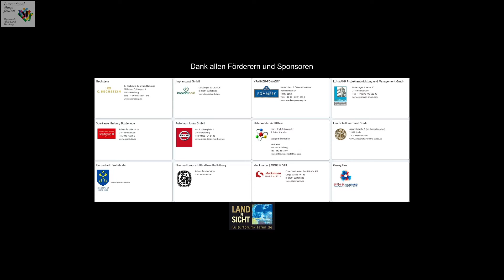王建中: 浏阳河 / Liuyang River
Wang Jianzhong 王建中: Liuyang River 浏阳河
Haiou Zhang, Piano
张海鸥，钢琴独奏